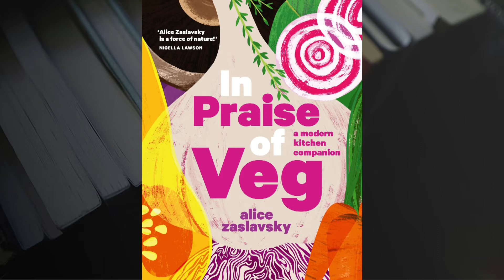ABC News Breakfast: 'In Praise of Veg'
Culinary correspondent Alice Zaslavsky returns to the News Breakfast couch to share the story of how the viewers of this program helped inspire her best-selling book, 'In Praise of Veg'.
You can learn more about the book and where to buy it